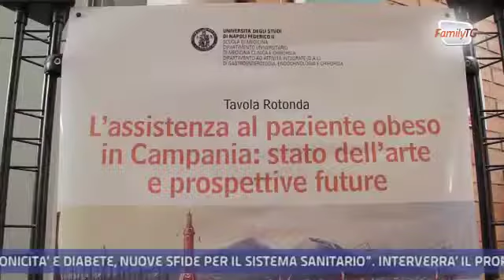Family Tg 12/07/2013 - Mondo accademico e istituzioni insieme per la cura dell'obesità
Il direttore generale dell'azienda ospedaliera universitaria Federico II Giovanni Persico ci ha parlato dell'importanza della sinergia tra mondo accademico e istituzioni nella cura dell'obesità.